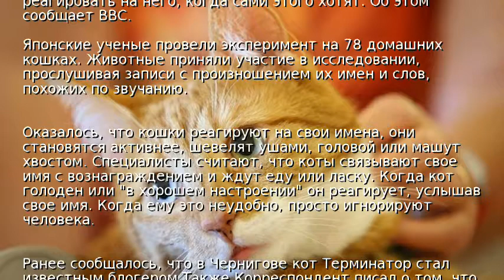Коты узнают свои имена, когда им выгодно – ученые